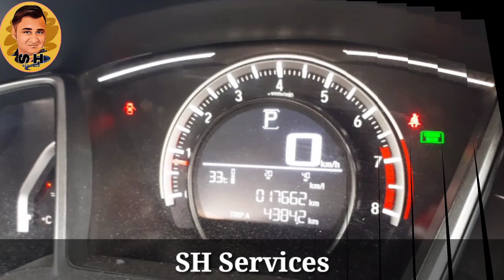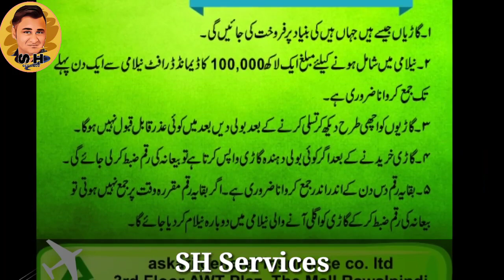Accident Auction Cars For Sale | Askari Insurance | Total Loss Cars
Askari General Insurance Co. Accidental Auction Cars For Sale In Pakistan

Auction Last Date 13 Aug 2021
Auction Time 3 pm Aftrnoon

Adress:--3rd Floor Awt Plaza,The Mall Rawalpindi

Ap sb logo k sawalat or jawab k liye group bna dye gaye  hain  ap sab say guzarish k isko khud b join Kary or dosto ko b join karwaiye

Face book Group join karein